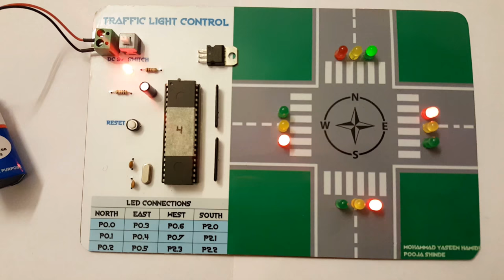Traffic Light Control Using Micro-Controller 8051